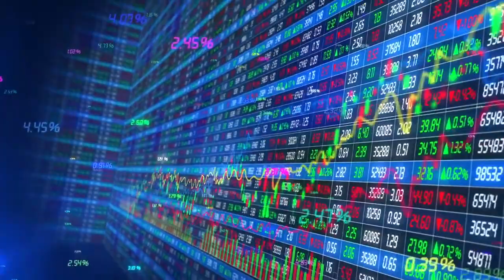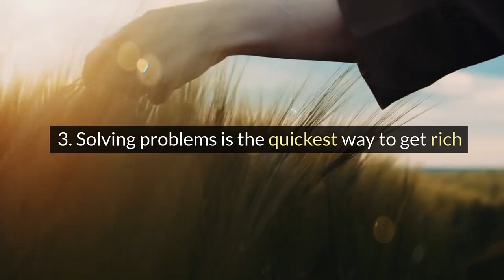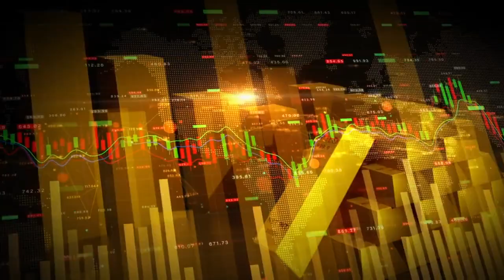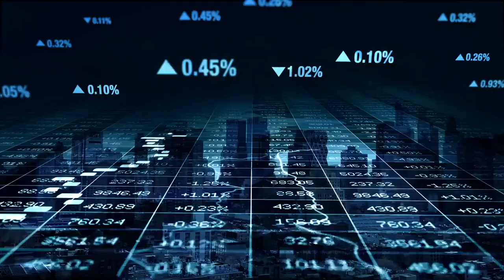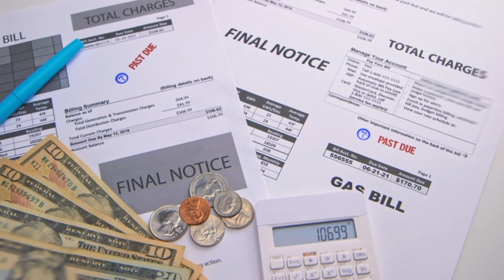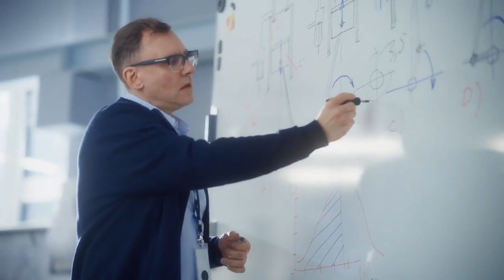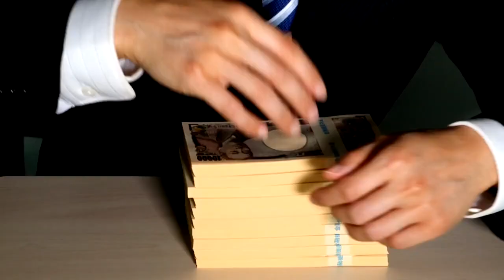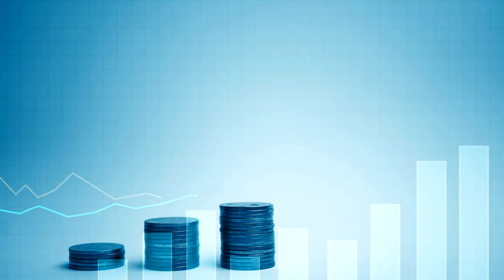9 Money Secrets the Rich Passed Down To Their Children's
In this video, we will be discussing 9 valuable money lessons that the rich teach their kids. It's never too early to start educating children about financial literacy and the importance of managing money wisely. From saving to investing, these lessons will help set your kids on the path to financial success. Join us as we explore the key principles that the wealthy pass down to the next generation. Don't miss out on this insightful and informative discussion!